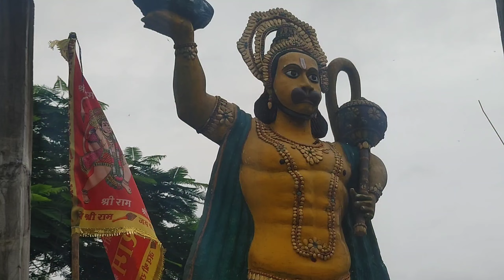Completed 21k kms on my Suzuki 🔥 | Jay Bajrangbali 🙏